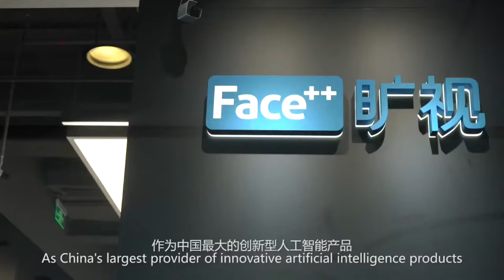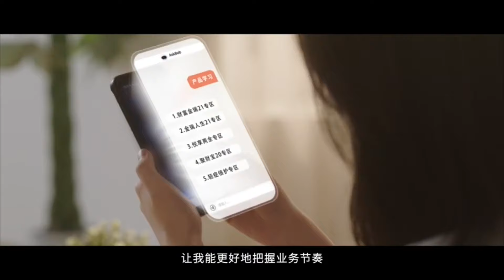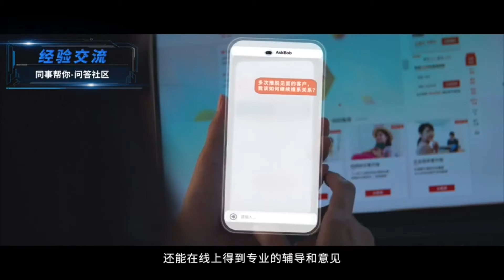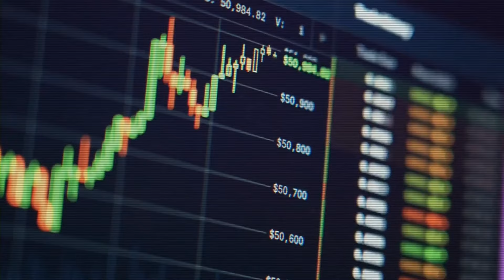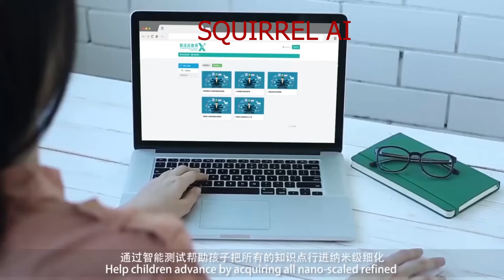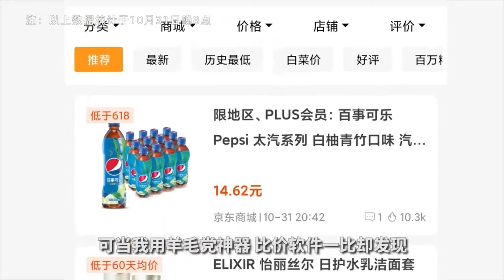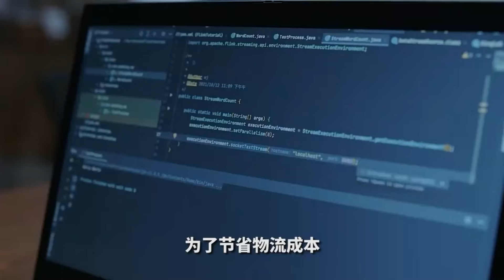Intelligence artificielle : la Chine est-elle larguée ?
Longtemps considérée comme un leader mondial de l'intelligence artificielle, la Chine semble aujourd'hui à la traîne face aux récentes avancées d'outils comme ChatGPT. La Chine dispose-t-elle encore d'atouts pour reconquérir du terrain ?

Dans cette vidéo, découvrez comment la Chine redouble d'efforts pour développer ses propres modèles d'IA générative de pointe, tout en capitalisant sur ses domaines d'excellence existants comme la sécurité, la santé ou l'agriculture.

Malgré les apparences, la Chine pourrait bien nous réserver quelques surprises dans la course mondiale à l'IA.

Peut-elle reprendre la main ?

🔴 *** REJOIGNEZ-MOI ! ***